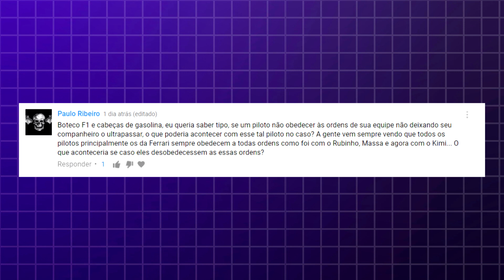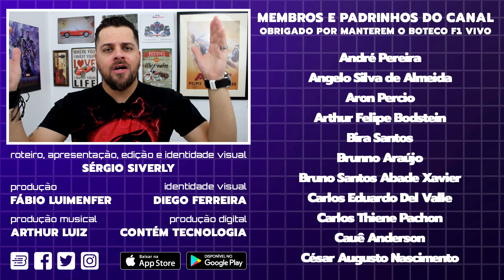5 PILOTOS que DESOBEDECERAM ORDENS de EQUIPE 🏎🥊👀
Neste vídeo, listamos as vezes em que pilotos não ligaram para suas equipes e decidiram desobedecer ordens diretas, algo raro na F1™.

Seja bem vindo ao BOTECO F1, um canal sobre o esporte número 1 do automobilismo mundial!

Fique a vontade para deixar sua opinião na caixa de comentários, se gostar, curta o vídeo e não se esqueça de assinar o canal. ;)

Sérgio Siverly

Julianne Cerasoli